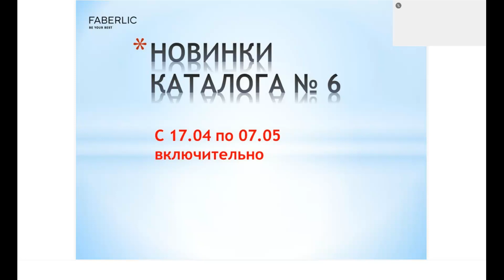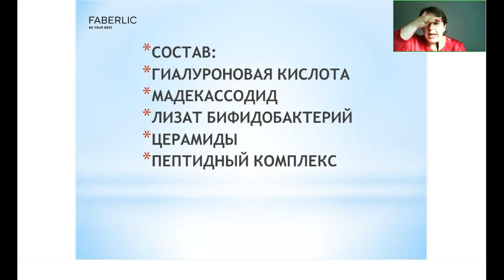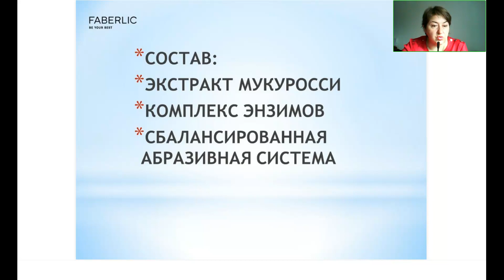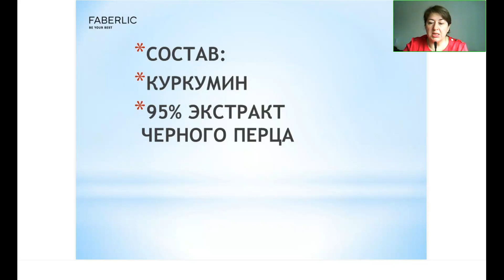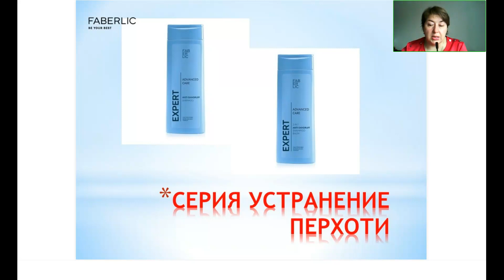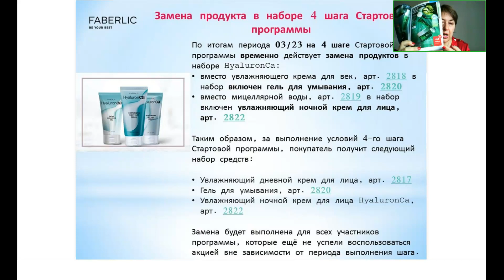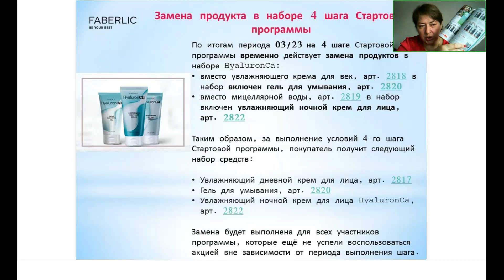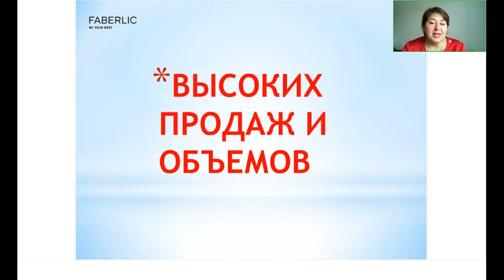Новинки 6 каталога